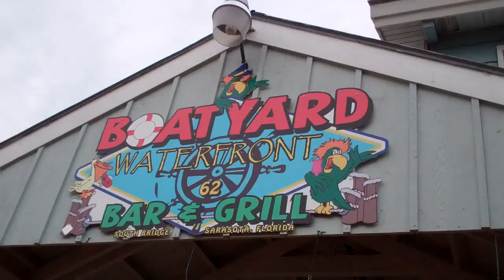Labor Day in Siesta Key Pt 3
Part. 3 of our Labor Day coverage in Siesta Key, Florida. Heather and Katelynn enjoy lunch at the Boatyard Waterfront Grill.